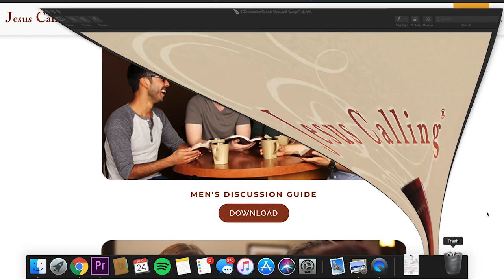The Simple Solution to People Problems - Jesus Calling Men’s Minutes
When people disappoint us, sometimes we want to "fix" them. But Mark Eaton of the Eaton Leadership Foundation gives us a new perspective: "Fix things, love people."